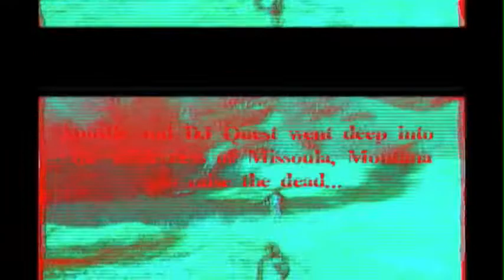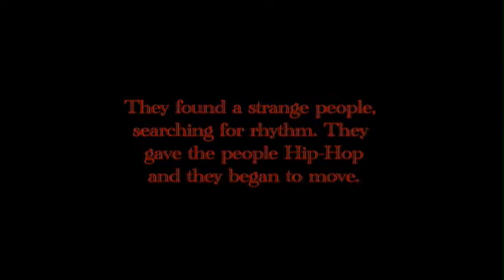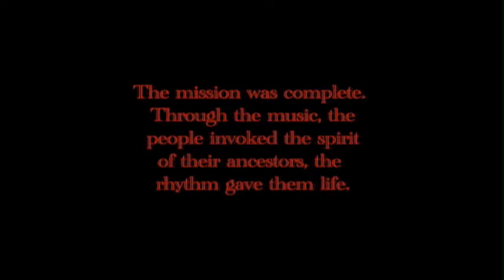Operation Raise The Dead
Left Channel Audio only. Jeff Campbell (Denver, CO) and DJ Quest (SF) Operation Raise the Dead... cheesy effects by Matoner. Perkins, playa!